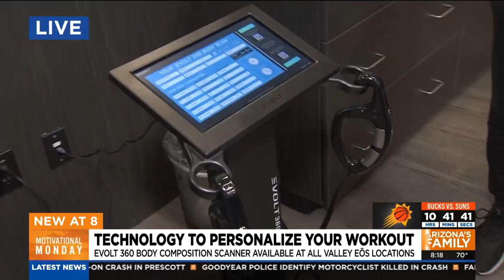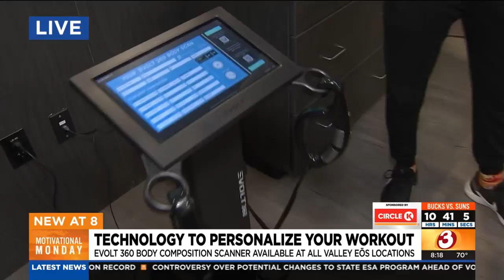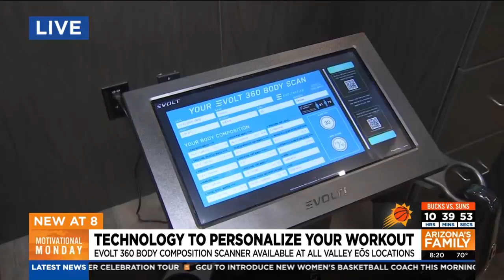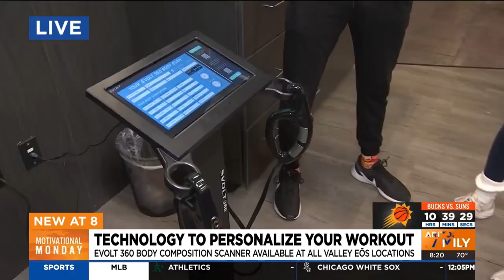How EōS Fitness is Transforming Member Health with the EVOLT 360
EōS Fitness is taking the member experience to the next level by integrating the EVOLT 360 Body Health Analyzer. In this video, see how EōS empowers its community with real-time, science-backed body composition insights—from muscle mass to metabolic rate—helping members train smarter, stay motivated, and achieve lasting results.